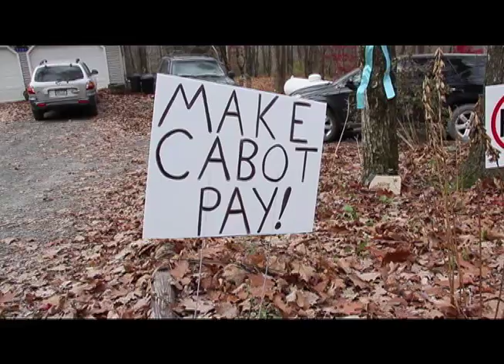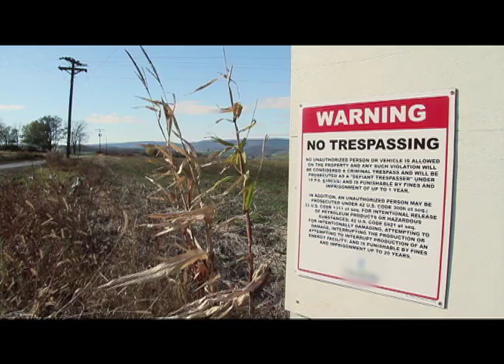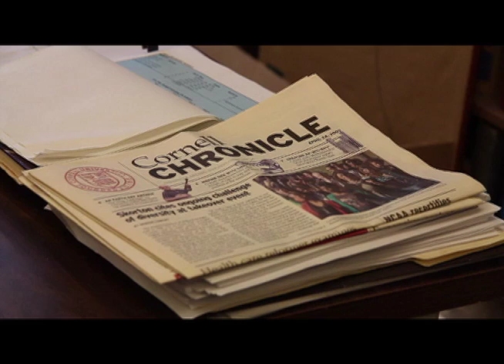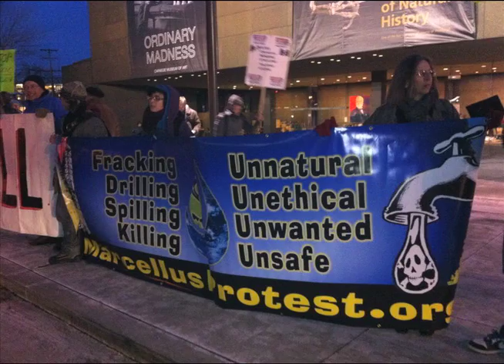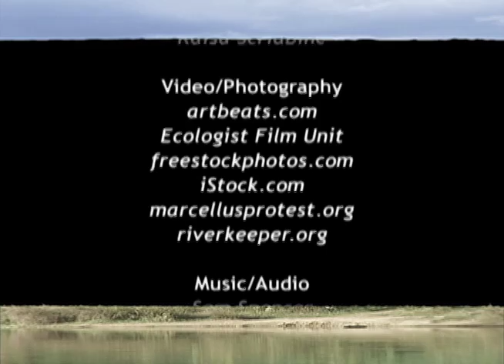Fracking Hell: The Untold Story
An original investigative report by Earth Focus and UK's Ecologist Film Unit looks at the risks of natural gas development in the Marcellus Shale. From toxic chemicals in drinking water to unregulated interstate dumping of potentially radioactive waste that experts fear can contaminate water supplies in major population centers including New York City, are the health consequences worth the economic gains?

Marcellus Shale contains enough natural gas to supply all US gas needs for 14 years. But as gas drilling takes place, using a process called hydraulic fracturing or "fracking," toxic chemicals and methane gas seep into drinking water. Now experts fear that unacceptable levels of radioactive Radium 226 in gas development waste.

Fracking chemicals are linked to bone, liver and breast cancers, gastrointestinal, circulatory, respiratory, developmental as well as brain and nervous system disorders. Such chemicals are present in frack waste and may find their way into drinking water and air.

Waste from Pennsylvania gas wells -- waste that may also contain unacceptable levels of radium -- is routinely dumped across state lines into landfills in New York, Ohio and West Virginia. New York does not require testing waste for radioactivity prior to dumping or treatment. So drill cuttings from Pennsylvania have been dumped in New York's Chemung and other counties and liquid waste is shipped to treatment plants in Auburn and Watertown New York. How radioactive is this waste? Experts are calling are for testing to find out.
New York State may have been the first state in the nation to put a temporary hold on fracking pending a safety review, but it allows other states to dump toxic frack waste within its boundaries.

With a gas production boom underway in the Marcellus Shale and plans for some 400,000 wells in the coming decades, the cumulative impact of dumping potential lethal waste without adequate oversight is a catastrophe waiting to happen. And now U.S. companies are exporting fracking to Europe.